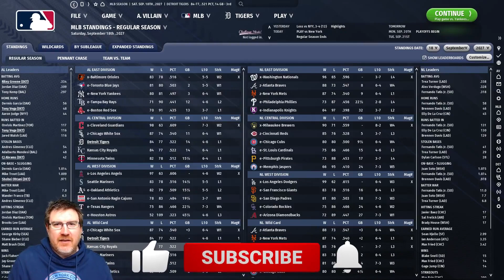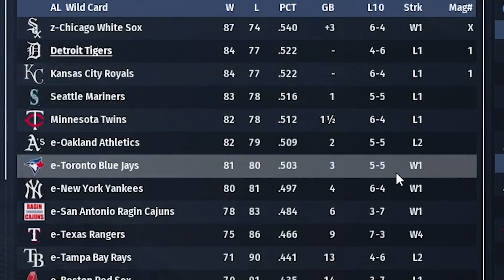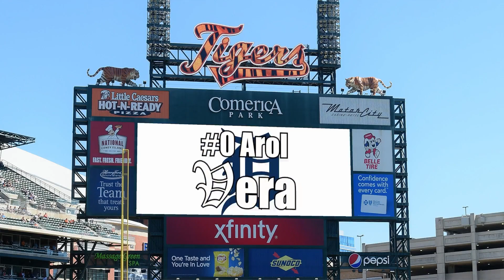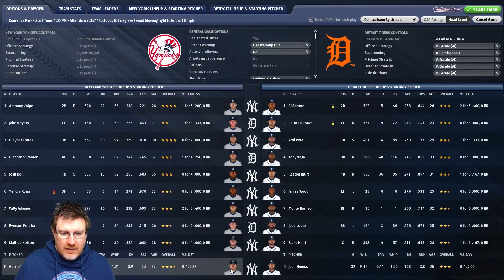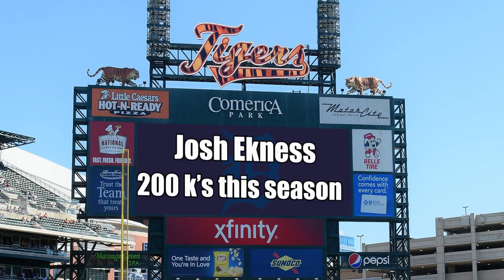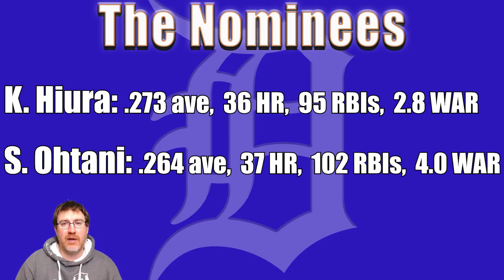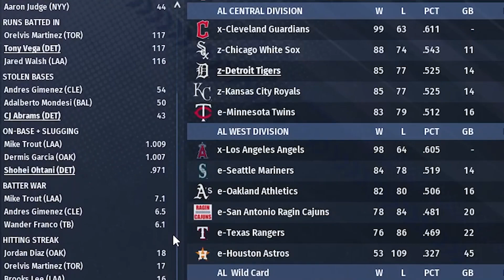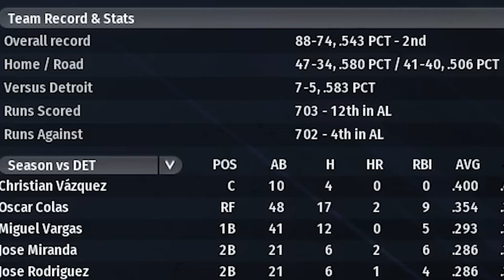OOTP23: IT COMES DOWN TO THE FINAL DAY! - Detroit Tigers S6 Ep9: Out of the Park Baseball 23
Welcome to my Out of the Park Baseball 23 let’s play with the Detroit Tigers. In this OOTP23 Franchise Mode series we will see if we can lead the Tigers to the World Series! In this episode, we face the New York Yankees on the final day of the regular season with Josh Ekness on the mound, and we need to win to book our spot in the postseason!